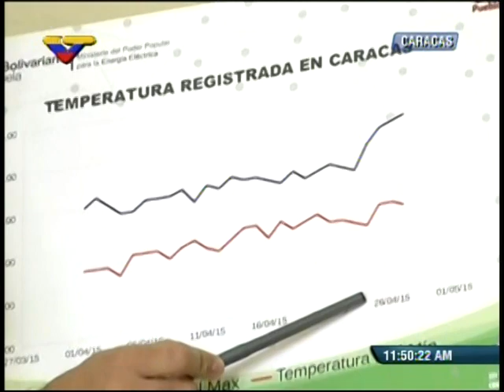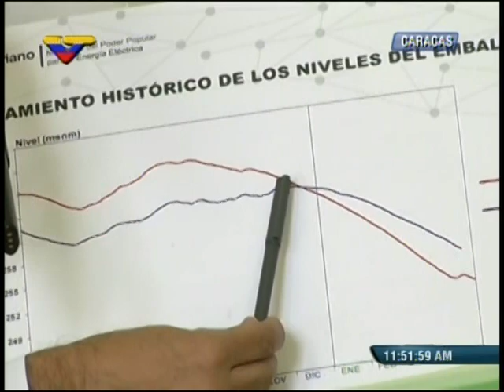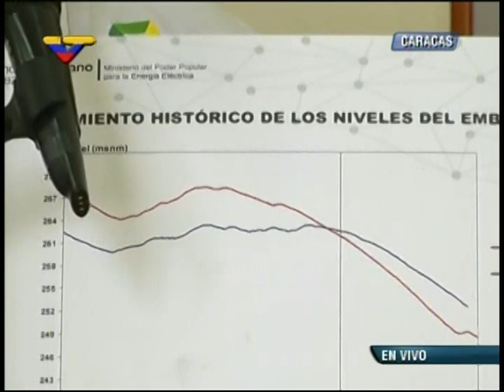Reducen jornada laboral a 6 horas y habrá racionamiento eléctrico ante ola de calor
Anuncios del vicepresidente Jorge Arreaza y el ministro para la Energía Eléctrica, Jesse Chacón, este 28 de abril de 2015 ante ola de calor que causará problemas de racionamiento eléctrico y supervisión estricta de consumo de energía